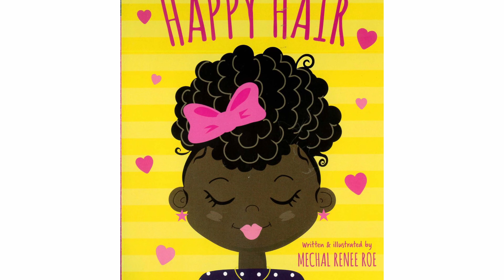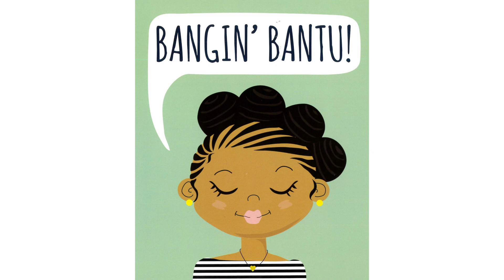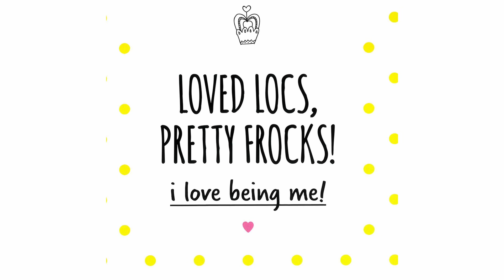Children's Book: Happy Hair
Hair Happy

Join team KBDB as we bring books to life through read-alouds! These books are perfect for pre-kindergarten through second-grade children or anyone who enjoys a great children’s story! Watch them at home throughout the day and at bedtime, during car rides, and during class time.

Nothing beats holding and reading an actual book.